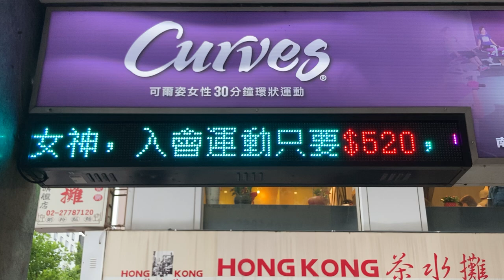広告用の電光掲示板 南京復興站付近 その3